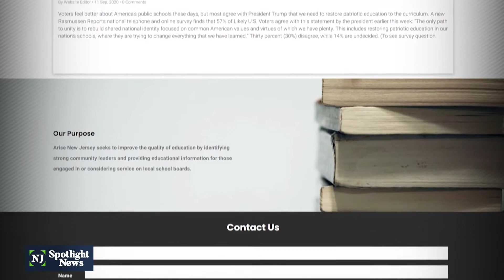More interest being shown in school board elections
From the city council to school boards, bodies of elected leaders are critical to setting local policy. During the pandemic, when school board meetings went remote, more parents got involved as issues such as masking and vaccines became flashpoints. School board elections are technically nonpartisan but it doesn’t mean political organizations aren’t getting involved.